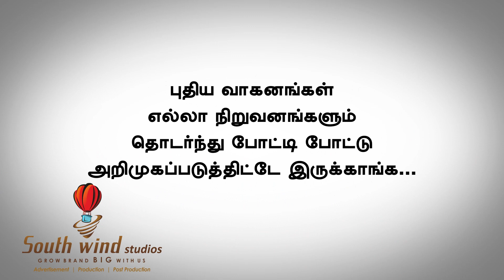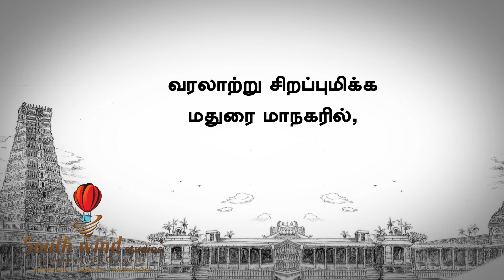South Wind Studios - Cfc corporate 2d video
SouthWind Budget ads is one of the brands of SouthWind Studios which provides extraordinary ideas and campaigns in ad making with low budget. Here, the concept and content of the ad will play the game to gain customer engagements. If your ad is the talk topic in your city, then your brand will reach its audience organically.

To make a best ad with whatever the budget you think just make a call to 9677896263.

To know more about us and our ads,
Here we are,